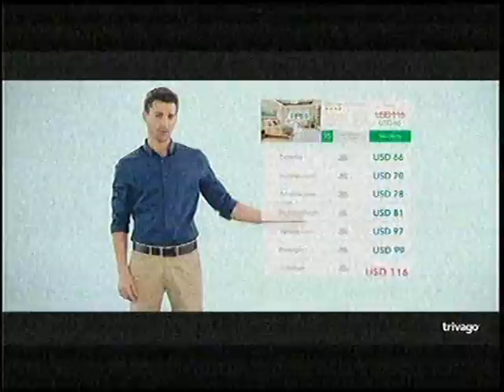TLC latinoamerica 30/01/2016